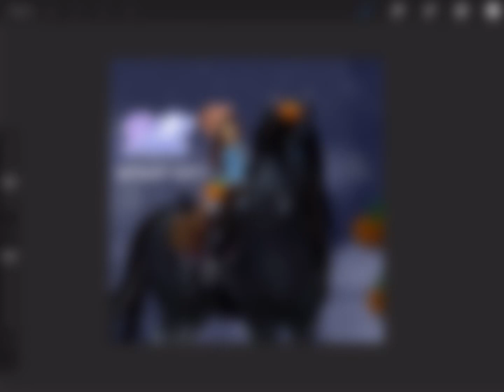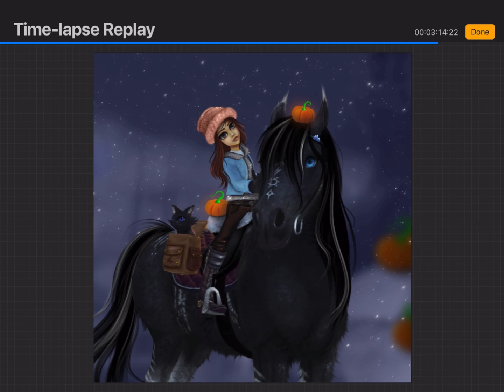Starstable speed edit 🐴🎃⭐️